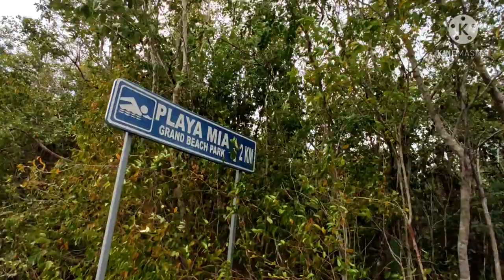Nos vamos a acampar, exploración urbana y búsqueda de cenotes PARTE 3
Espera un momento, esta no es una receta engordante mas? que esta pasando?

TRANQUILO, es solo un pequeño blog que se atravesó en el canal, tuve la oportunidad de grabarlo y quise compartirlo contigo bb :3

Espero tengas un gran día, todo siempre puede mejorar, animo

si te gusto el video, compártelo, me ayudarías muchísimo, gracias